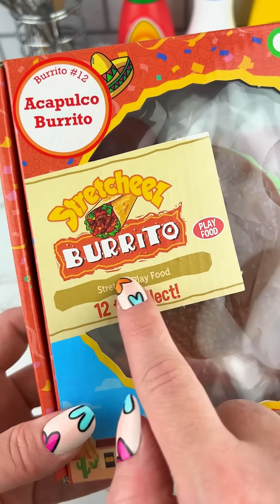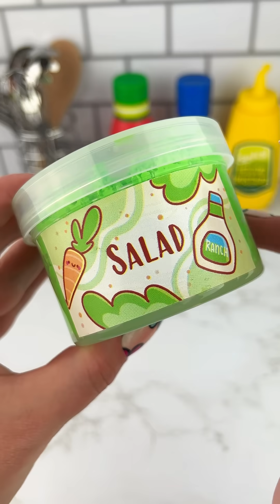Packing School Lunch with Fidget Food (part 10) Satisfying Video ASMR!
Loving Every One of these School Lunch Food Themed Fidget Toys and how GOOD They SMELL!